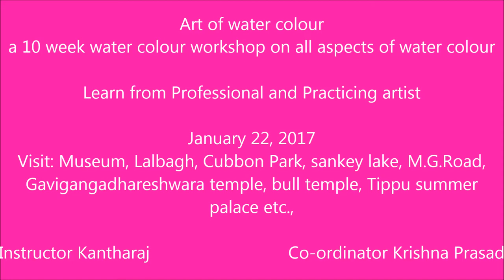Art of Water colour, Class 2 2017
Art of water colour
a 10 week workshop in all aspects of water colour

18th Batch Started from 22nd Jan 2017

class no. 2 was held at Cubbon Park

New batch starts every month,

for more details contact Krishna Prasad 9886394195